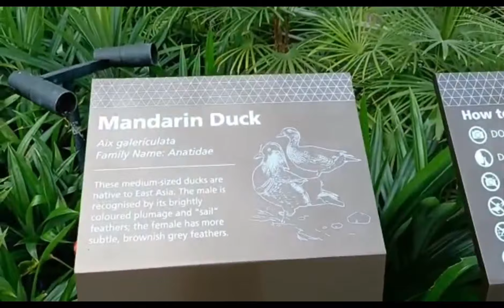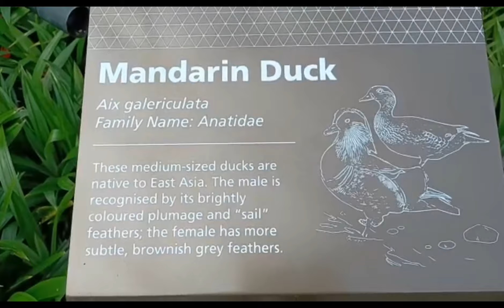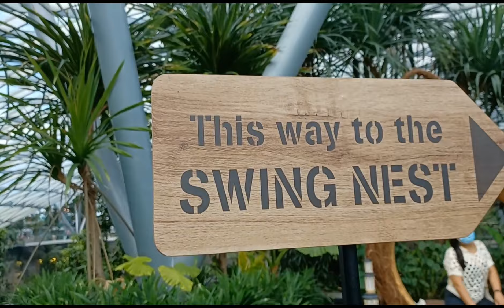Canopy Park at Jewel Changi Airport/with friends/kiksjldarillo